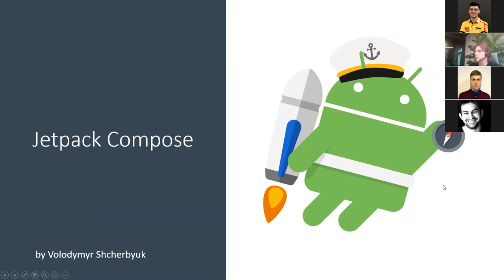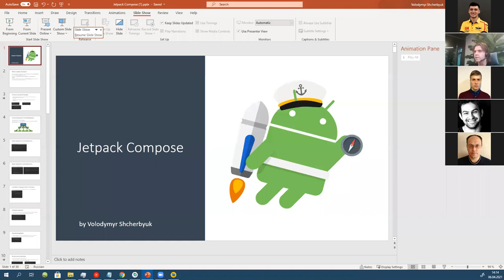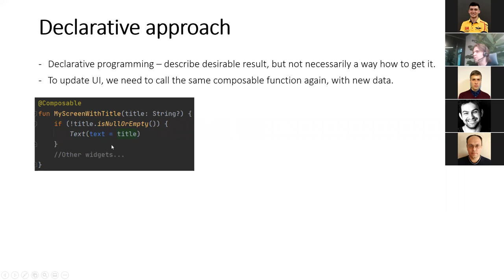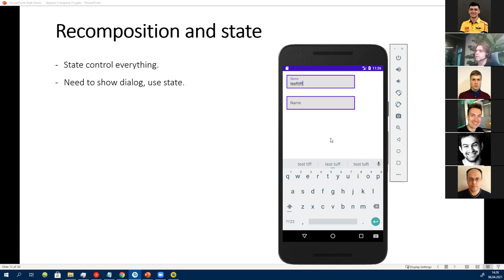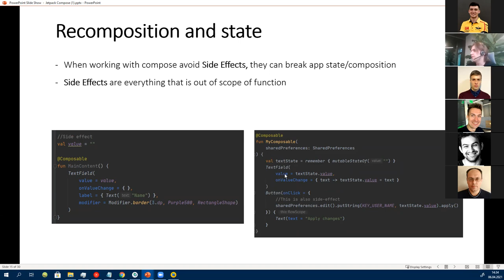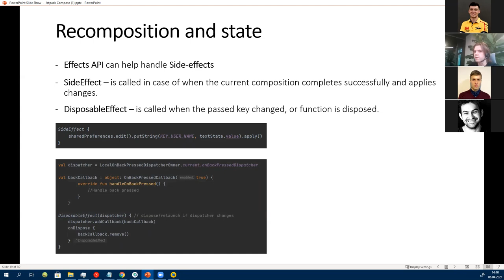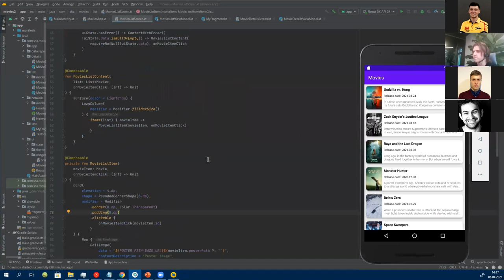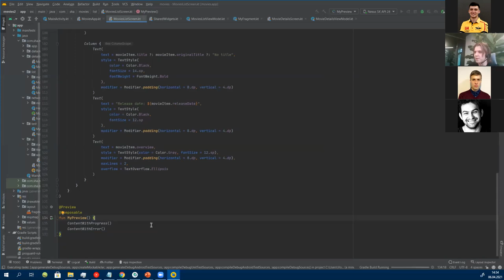Jetpack Compose by Volodymyr Shcherbiuk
On April 6th, we discussed Jetpack Compose, the new library for building UI on Android.
In this session we covered next topic:

Introduction, what is Jetpack Compose.
How Jetpack Compose will change the development for Android
Basic mechanics, how to work with Jetpack Compose
Imperative vs Declarative approach
Recomposition and State
Basic widgets / Lists
Stateful vs Stateless Widgets
Modifiers
A word about perfomance.